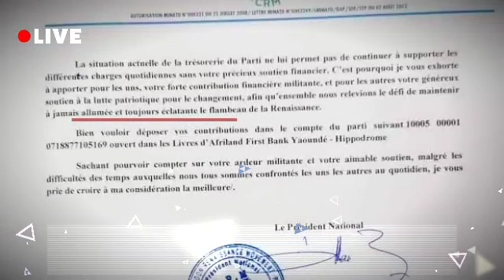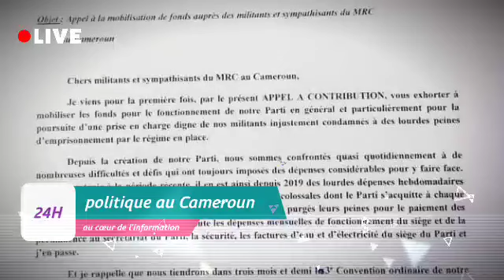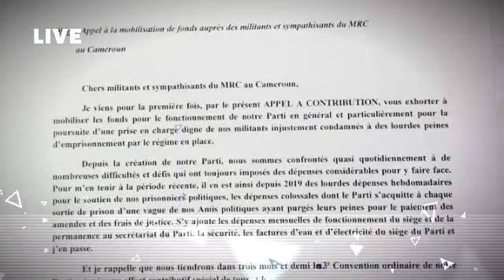Maurice Kamto provoqué et humilié par André Luther Méka devant le monde entier